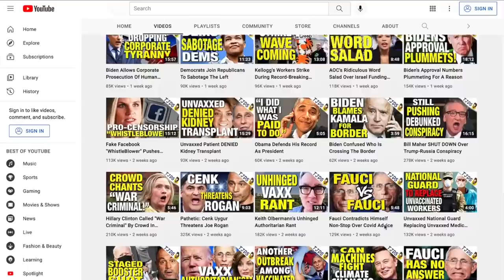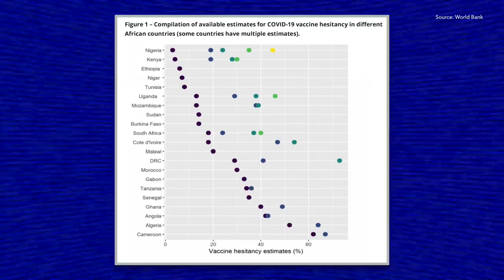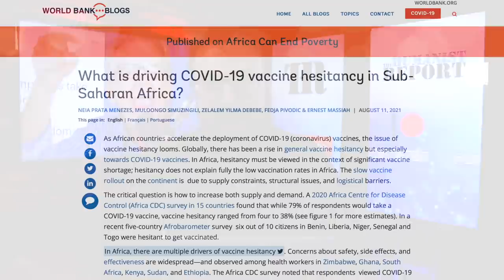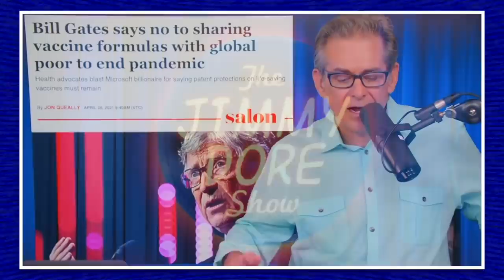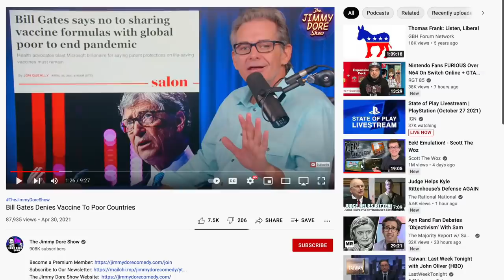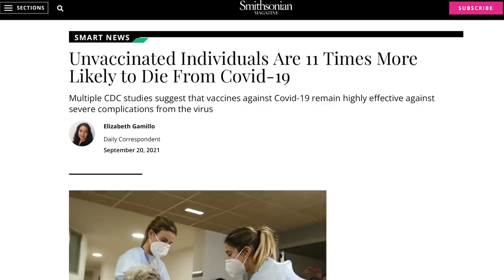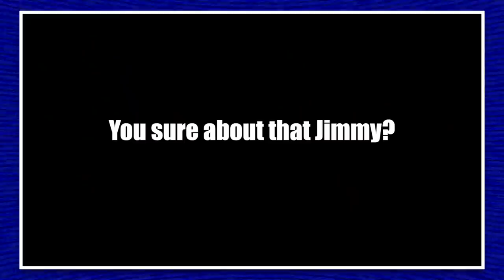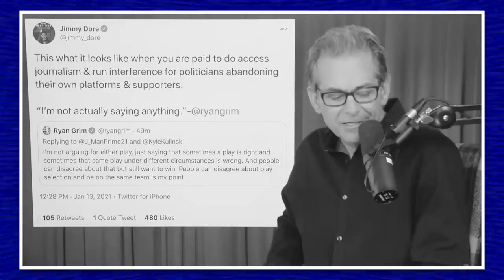Jimmy Dore SMEARS Chomsky For Saying What HE ALSO SAID Six Months Ago